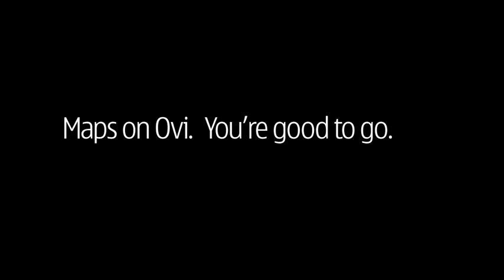Maps On Ovi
Cedido gentilmente por Nokia para Con-Cafe.com